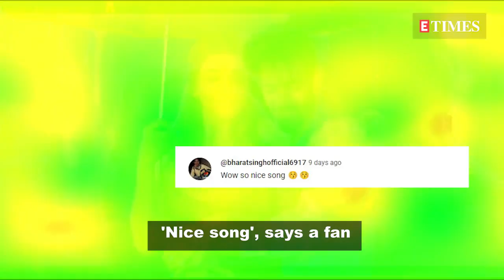Akshara Singh's chemistry with Karan Khanna in Bhojpuri song 'Kitne Jhoothe' grabs everyone's attion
Akshara Singh's chemistry with Karan Khanna in Bhojpuri song 'Kitne Jhoothe' grabs everyone's attention; fans say 'Superb'

▸𝓚𝓮𝔂𝔀𝓸𝓻𝓭𝓼 & 𝓣𝓪𝓰𝓼 :🏷️

𝟹 𝚠𝚑𝚊𝚝𝚜𝚊𝚙𝚙 𝚜𝚝𝚊𝚝𝚞𝚜 𝚝𝚊𝚖𝚒𝚕

𝚜𝚘𝚗𝚐,

🎸ʟɪᴋᴇ

🎶sʜᴀʀᴇ

💫ᴄᴏᴍᴍᴇɴᴛ

👉sᴜʙsᴄʀɪʙᴇ